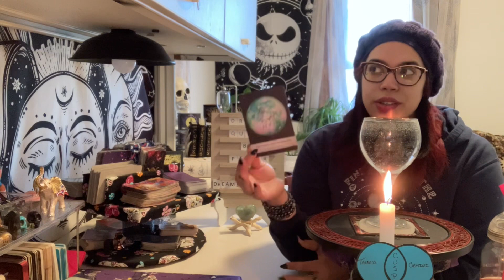TAURUS♉️ GEMINI♊️ CUSP “MILLION X”~INTUITIVE ENERGY READING~FEBRUARY 2023(PERLA’S GIFT,TAROT,ORACLE)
Thank you for coming, messages are with the intention to bring clarity and guidance for those who seek it…